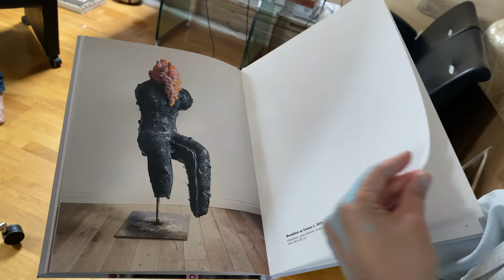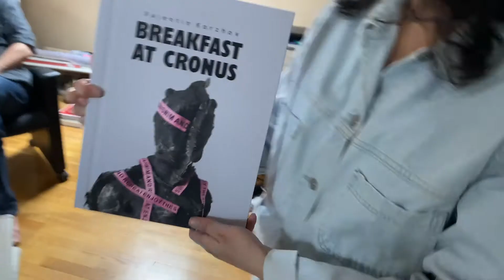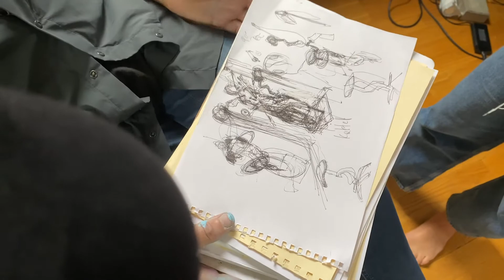The FIN ART. Valentin Korzhov. Cosmoscow 2020. Gridchinholl gallery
Russian artist Valentin Korzhov shows around his studio, presents his art works for Cosmoscow Art Fair and his ideas for the next year exhibition.